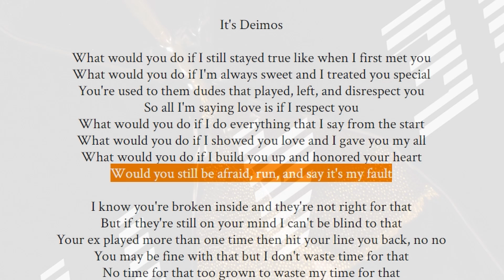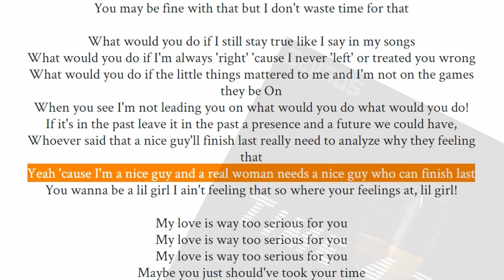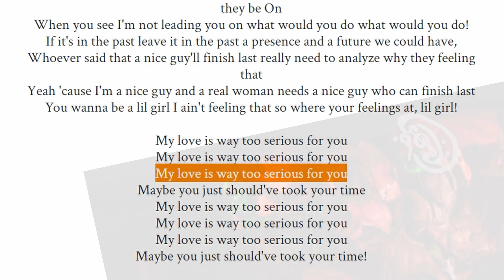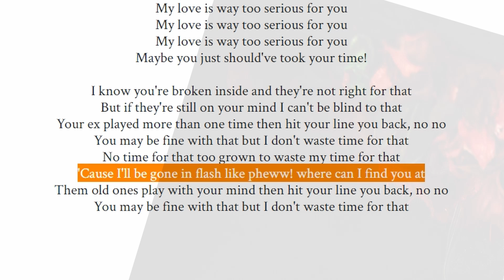Deimos - Time 4 That (Lyric Video)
Official audio for "Time 4 That"

Prod. by Deimos & Mr Jupiter